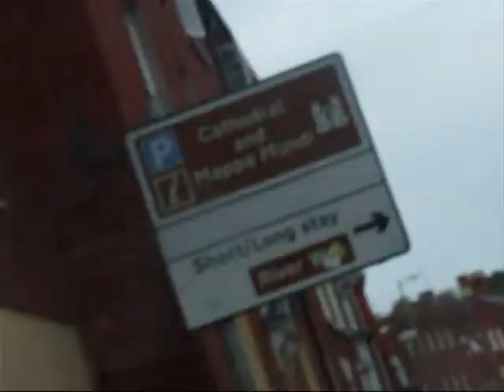Rather Walking the Streets of Herefordshire